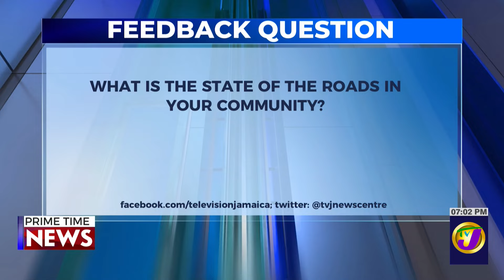Jamaica's News Headlines